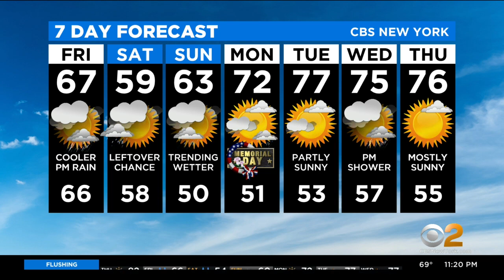New York Weather: CBS2 5/27 Nightly Forecast at 11PM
CBS2's Lonnie Quinn has your weather forecast for May 27 at 11 p.m.